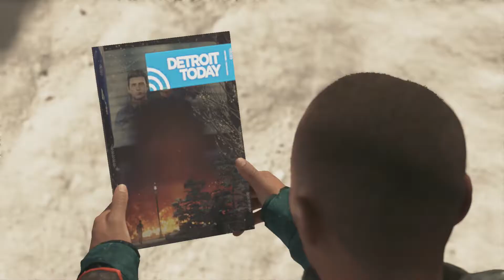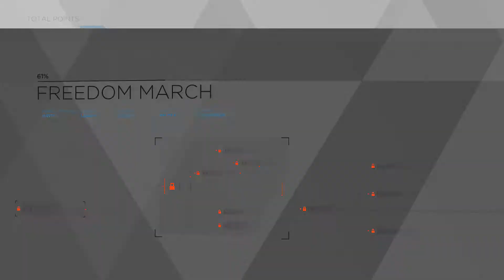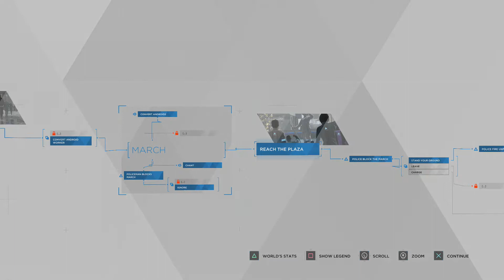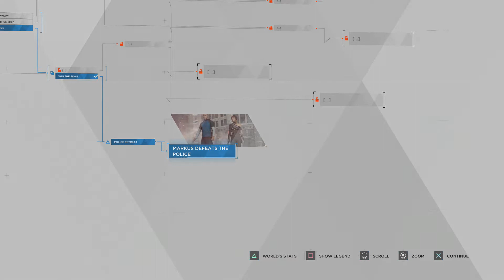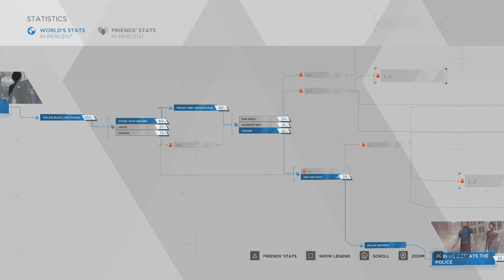ANDROID JESUS HAS ARRIVED (Detroit: Become Human Ep. 22 w/ Gangsta & Scorp)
Set in Detroit City during the year 2036, the city has been revitalized by the invention and introduction of Androids into everyday life. But when Androids start behaving as if they are alive, events begin to spin out of control. Step into the roles of the story’s pivotal three playable characters, each with unique perspectives as they face their new way of life. In this ambitiously bending and thrilling narrative, every choice and action will not only determine the character’s fate, but that of the entire city and possibly beyond.